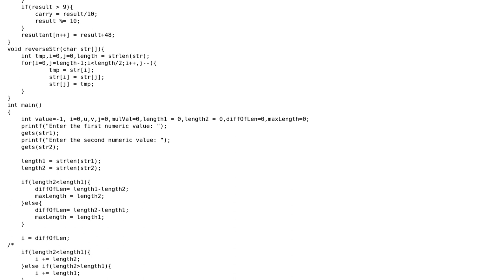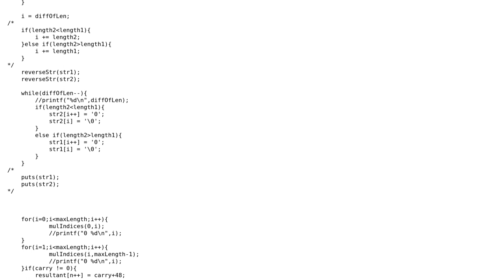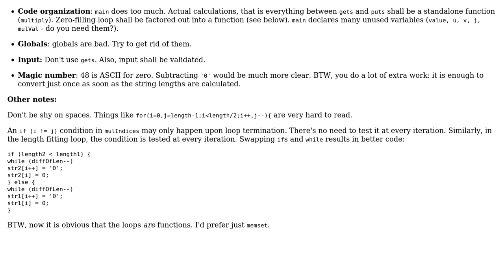Code Review: Multiplying a numeric string with the "vedic method"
With thanks & praise to God, and with thanks to the many people who have made this project possible! | Content (except music & images) licensed under CC BY-SA | Music | Images & others | With thanks to user vnp user vaibhav user Jamal and the Stack Exchange Network Trademarks are property of their respective owners. You are responsible for your own actions.